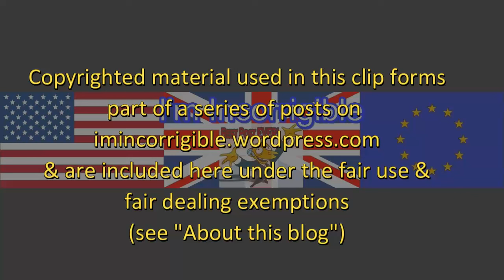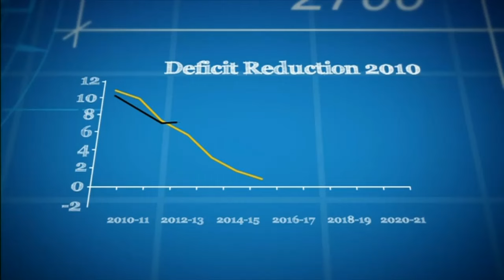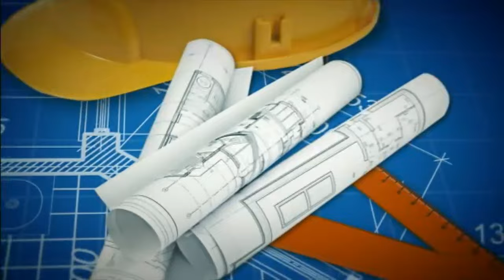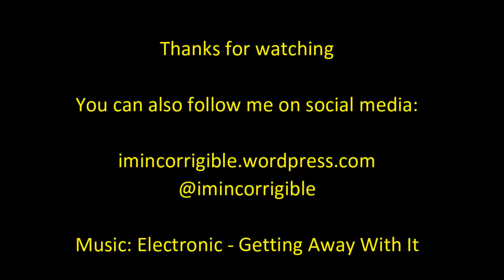What is George Osborne's legacy?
Newsnight 14 July 2016